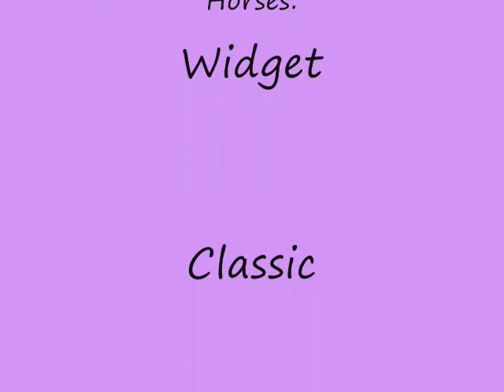Jackie Riding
This is my instructor riding 3 different horses. I took all the pics. I'm pretty talented huh? lol! Enjoy! please commnt nd rate!